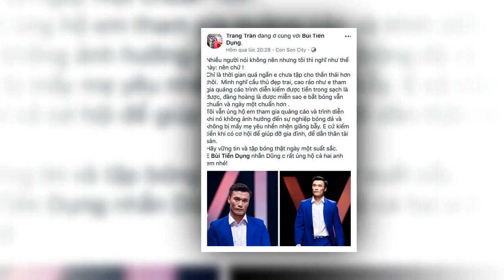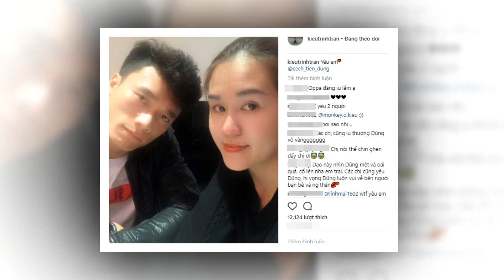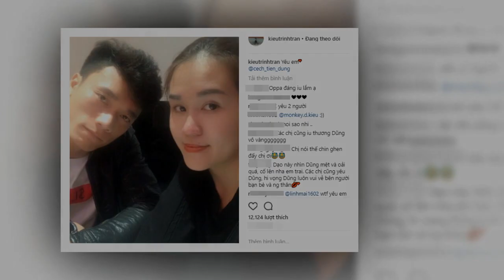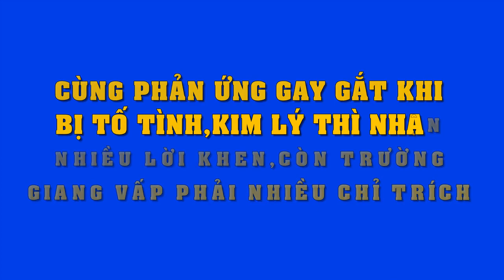Thấy Tiến Dũng bật khóc vì bị ném đá về màn catwalk như đi chợ,Đức Chinh lên tiếng an ủi cực choáng